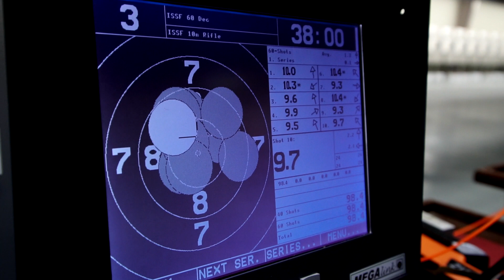Atletas paralimpico de Puerto Rico - tiro al blanco